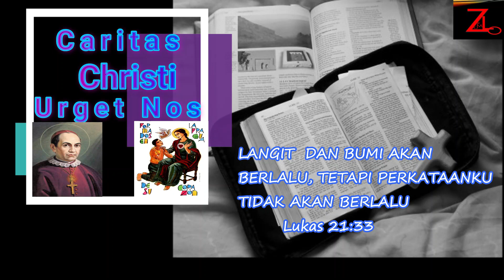Verbum Domini II Selasa, 21 Februari 2023